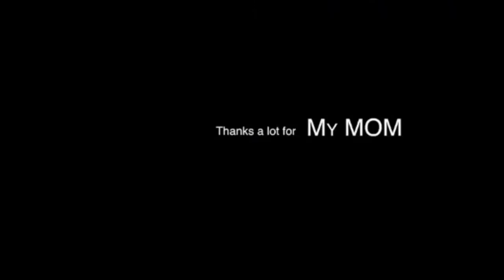Sujatha Mohan Music Marathon | Cut Shots